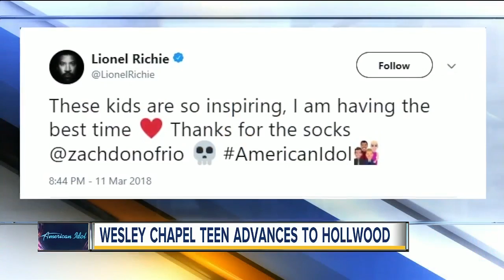Wesley Chapel teen heads to 'Hollywood' after wowing the American Idol judges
On the season premiere of American Idol on ABC, Wesley Chapel's own Zach D'Onofrio impressed the judges and was sent on to Hollywood with his golden ticket.